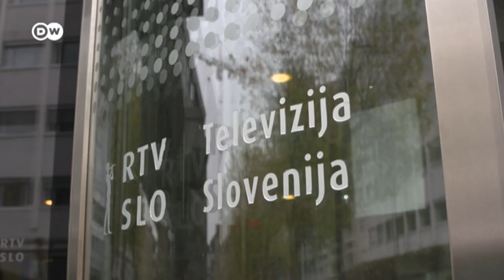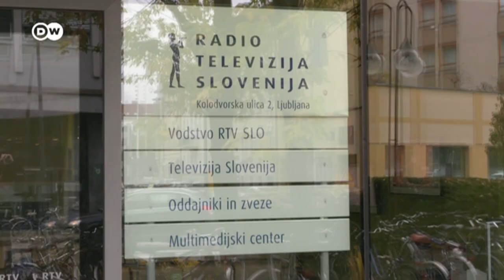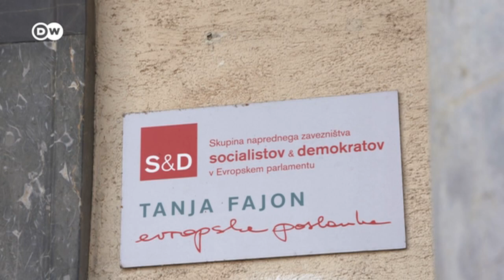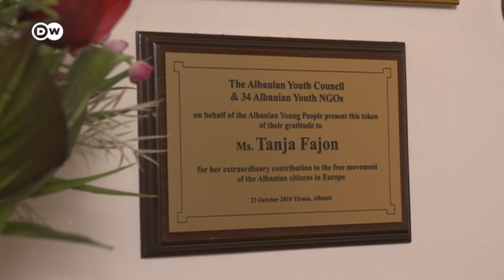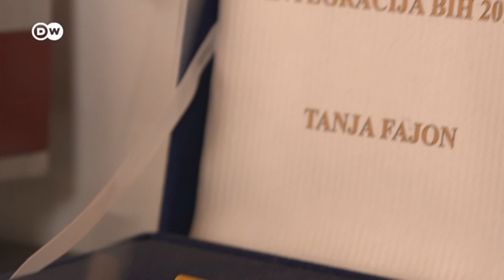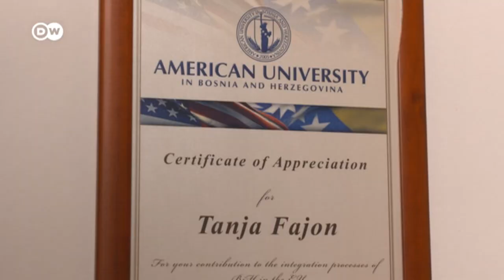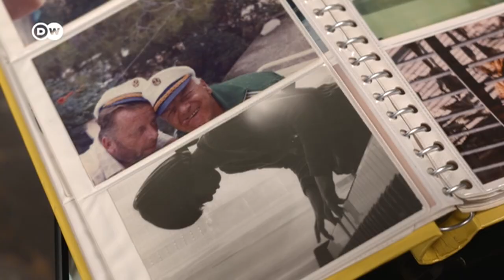Tanja Fajon: "Bojim se za BiH, ona je kao tempirana bomba"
Tanja Fajon, zastupnica u Europskom parlamentu i predsjednica slovenski Socijalnih demokrata, u ekskluzivnom intervjuu za DW, govori o stanju u Sloveniji, u zemljama Zapadnog Balkana, odnosima u Europskom parlamentu, ali i o tome kako joj je vlastita tvrdoglavost spasila život.